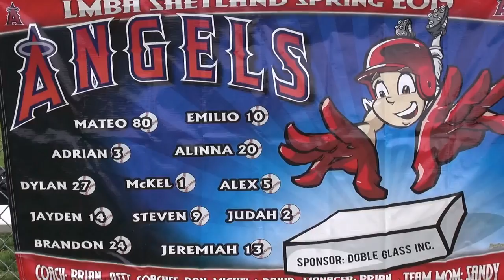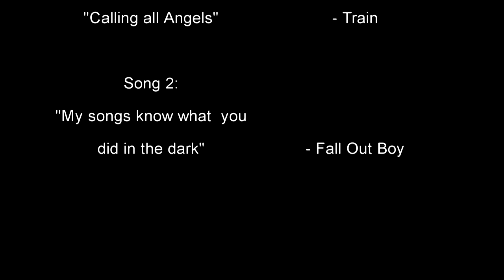LMBA Shetland Angels 2013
lmba Shetland angels